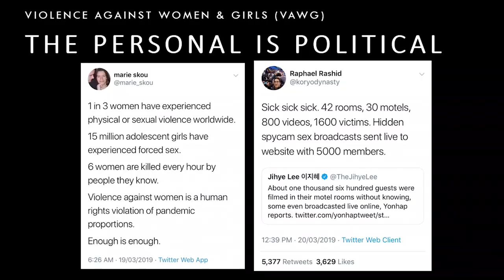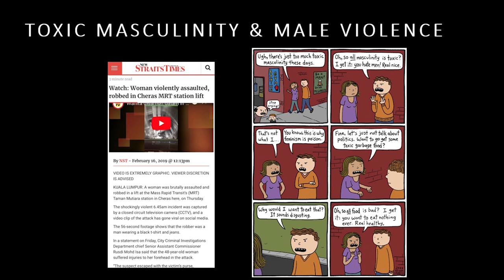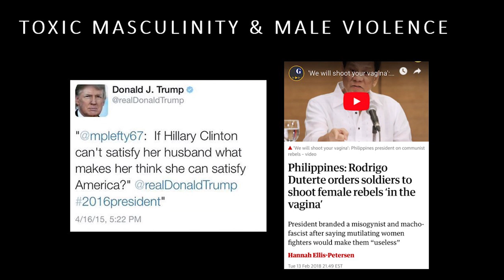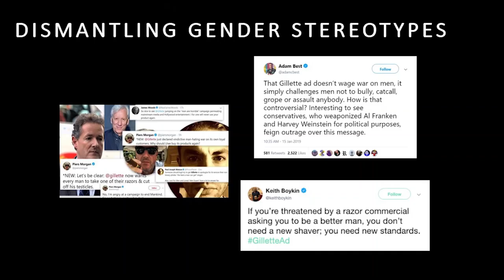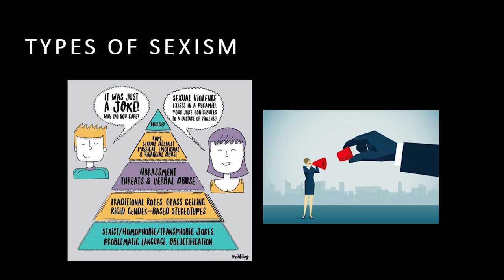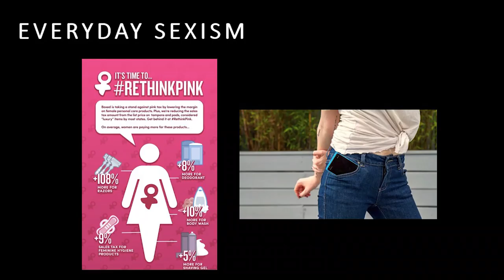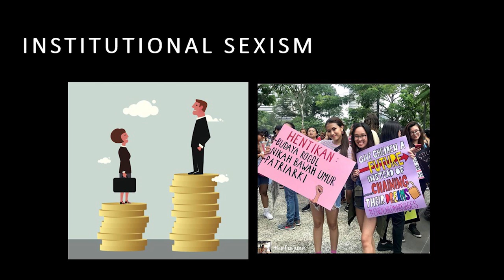Eve Rising | Tehmina Kaoosji | TEDxHeriotWattUMalaysia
Imagine a world of social equality where men and women are treated fairly. How different would it be? If your answer is “not much”, then prepare yourselves as Tehmina Kaoosji, a Journalist, Actor and Activist questions that perception. The influence of patriarchy is insidious on societal issues that impact us all through everyday sexism and structural oppression. Join us as Tehmina demystifies heavy issues and offers actionable daily solutions for you to reset and rewind towards EQUALITY! Imagine a world of social equality where men and women are treated fairly. How different would it be? If your answer is “not much”, then prepare yourselves as Tehmina Kaoosji, a Journalist, Actor and Activist questions that perception. The influence of patriarchy is insidious on societal issues that impact us all through everyday sexism and structural oppression. Join us as Tehmina demystifies heavy issues and offers actionable daily solutions for you to reset and rewind towards EQUALITY! This talk was given at a TEDx event using the TED conference format but independently organized by a local community.